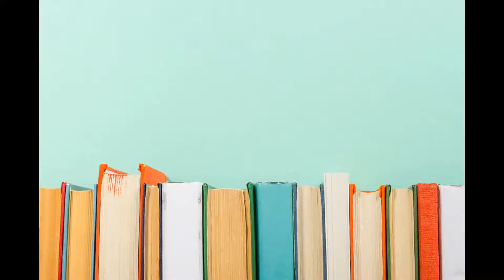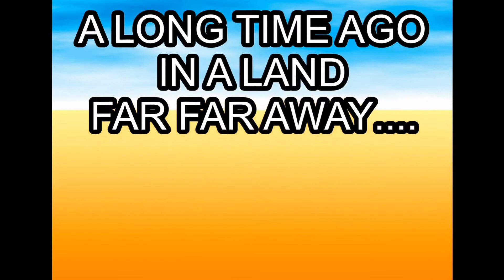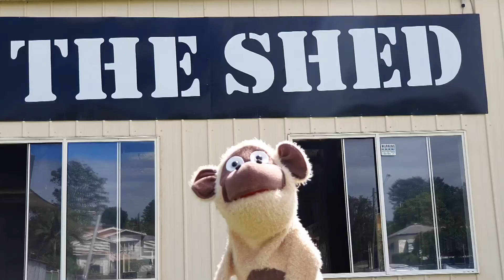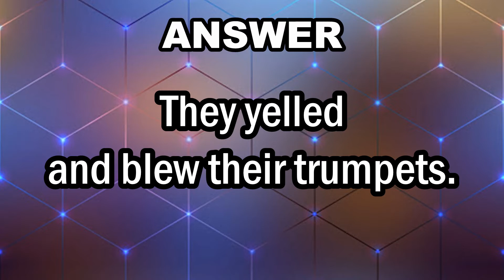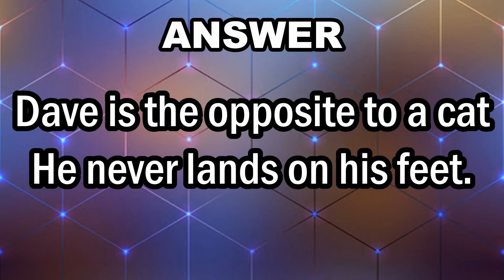Tinana Kids Tv Episode 4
This week we learn about being brave.